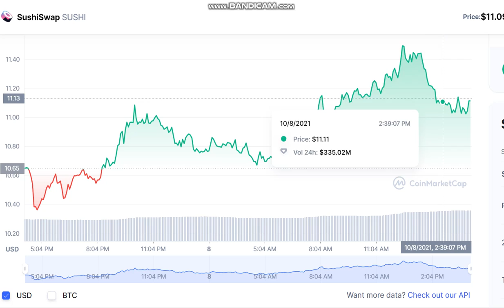SushiSwap SUSHI - SushiSwap to USD Chart